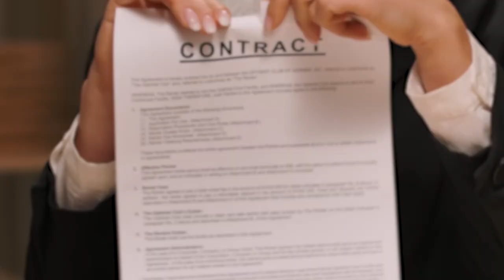Sensory Exploration at the Floyd County Library April 20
The Floyd County Library will be hosting a special needs sensory exploration for first through fifth graders on Thursday, April 20.